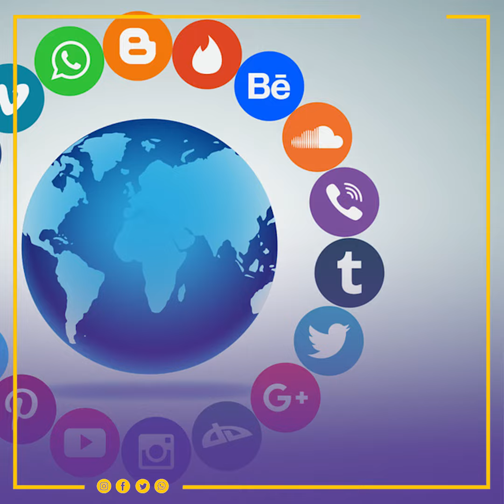ظهور ورثة المليونيرة المتسولة.. خناقة على ملايين "غوايش" بعد وفاتها